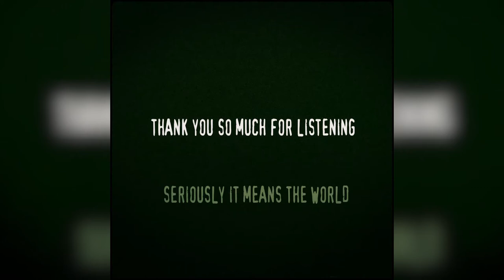OLD TOWN ROAD (KWEST BURIAL)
I am NEVER one to remix the hit of the month. Not out of disrespect, but I just haven't ever been the kind of producer to ride a "bandwagon". But, for this song I had to as a personal challenge to myself. I am very happy with how this turned out and can't wait for YOU to turn it out to the WORLD.

Thank you for your time, your ears, and your help. Have a good one.